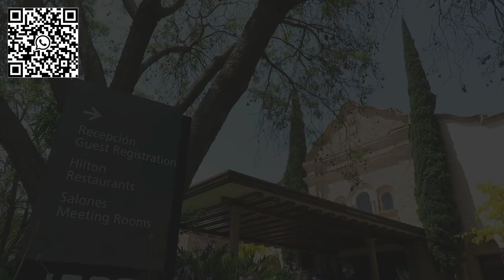MEXICANA UNIVERSAL 2022 BRENDA DE CHIAPAS, MAYRA Y OSCAR DE NUEVO LEÓN | Coronas De La Belleza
En esta ocasión les comparto los entretelones durante los últimos días de la concentración de la final de la edición 2022 del certamen MEXICANA UNIVERSAL, en donde tuvimos la oportunidad de conocer y platicar con Brenda Zuarth, Mayra Valencia y Oscar Pérez.
Déjenme sus comentarios y conozcan  además el catálogo de la TIENDA EN LÍNEA "CORONAS DE LA BELLEZA", seguramente encontrarán la tiara o corona que les permita coronar sus logros y darle brillo a sus vidas.
Comuníquense a través de un mensaje de WhatsApp al número telefónico 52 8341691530, estamos para servirles.
Saludos.

Music Library - YouTube Music Library
  • Track Info:

Title: Club
artist : Andrew Huang
genre:Dance & electronics
Mood:  Bright